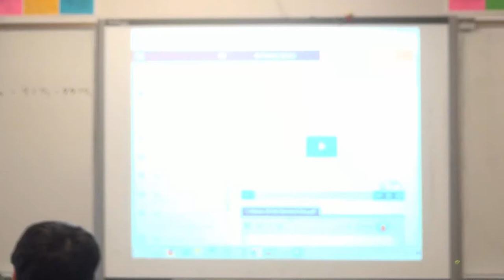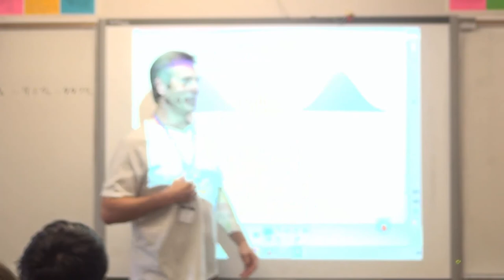Making Fun of Radioactive Fallout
When troubles occur, sometimes the best thing one can do is laugh at the situation